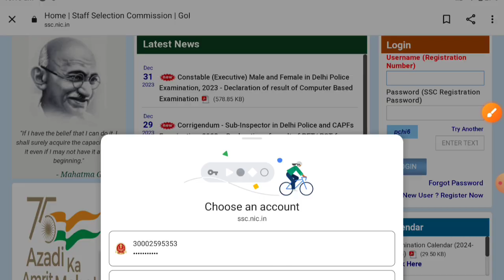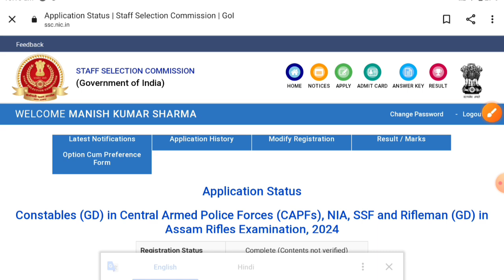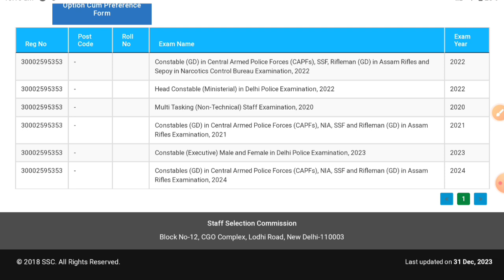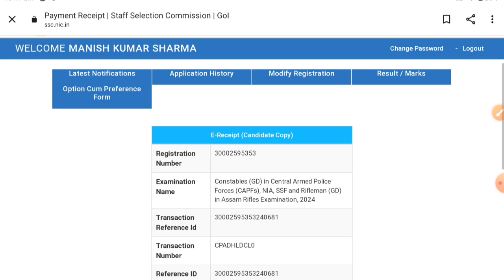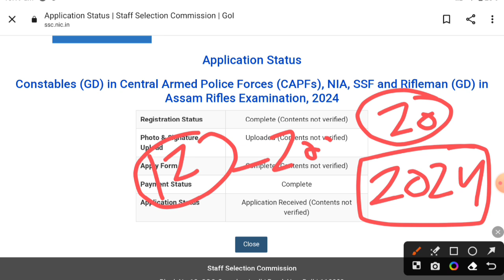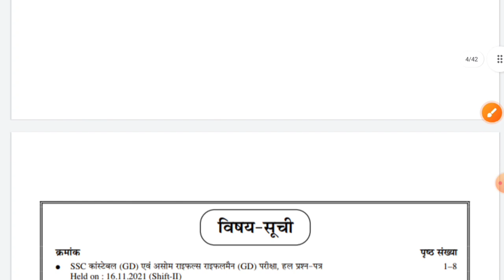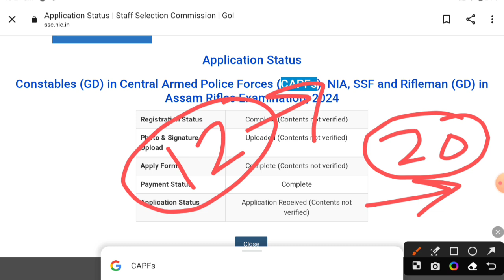SSC GD 🧐 लाखो फॉर्म होंगे Reject 😯 Exam से बाहर हो जाओगे ✅ बड़ी update 2024